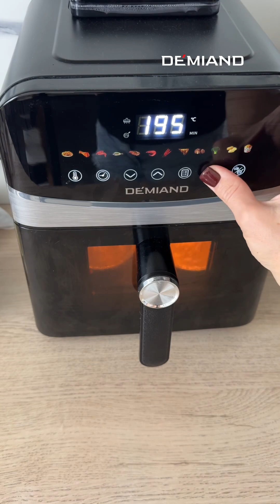Йоркширские пудинги в аэрогриле Demiand 🍮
Видео от шеф-повара бренда ⭐️

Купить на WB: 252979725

Состав на 5 шт:

🤍Молоко 200мл

✨Мука 200гр

🧂Соль щепотка

🧈Масло растительное

✅Приготовление:
Все комнатной температуры. Берём формочки для маффинов и наливаем туда примерно 0,5-0,6 мм растительного масла. Аэрогриль разогреваем до 190-200 градусов. Ставим формочки с маслом на противень в духовку минут на 10-12. Взбиваем венчиком яйца в пышную пену, вливаем молоко, затем просеиваем муку с солью и перемешиваем так, чтобы не было комочков вообще. Переливаем в мерный стакан с носиком. Достаём формочки и выливаем тесто  в каждую форму прямо в центр до середины( не попадая на стенки формочки!!! Именно поэтому льём тесто из стакана с носиком). Выпекаем 18 мин. Сливаем масло и перекладываем пудинги на салфетку. Их можно начинать паштетом, икрой, плавленным сыром, шоколадной пастой.

*️⃣температура и время приготовления могут меняться в зависимости от мощности устройства